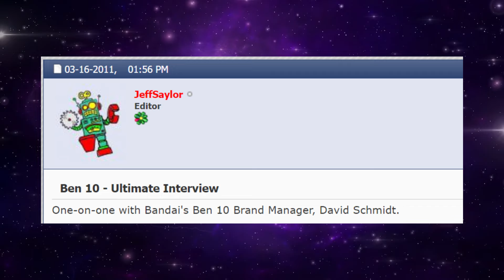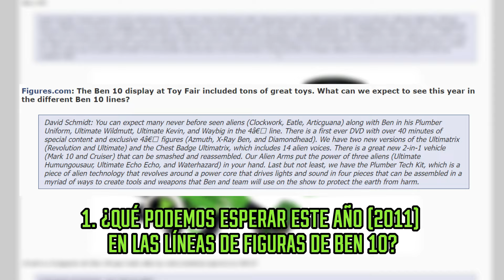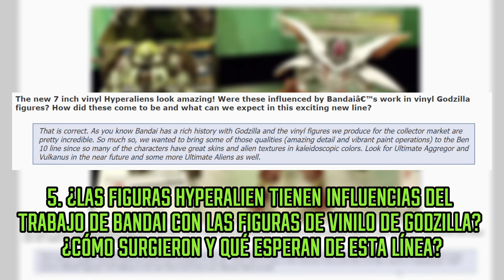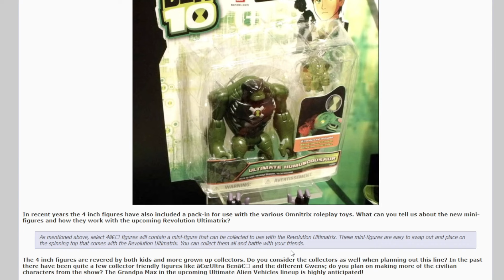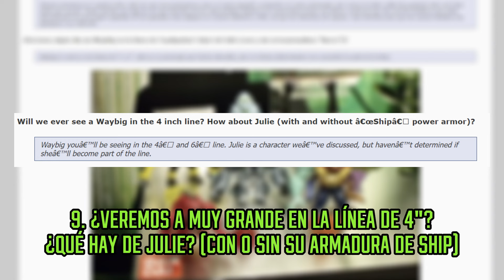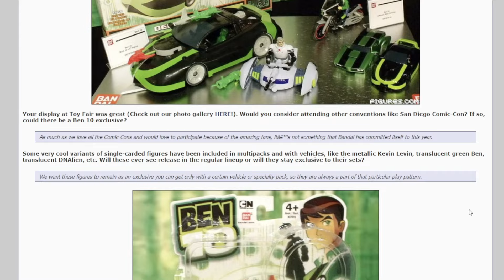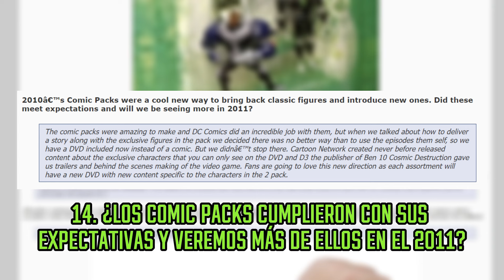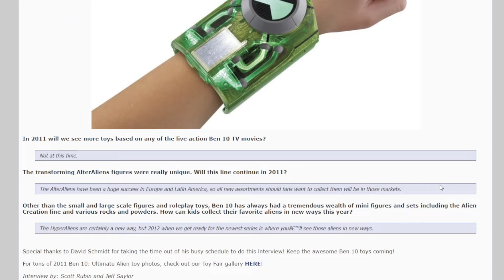Revisión a Entrevista del 2011 al Brand Manager de Ben 10 dentro de Bandai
Develamos los secretos (???) de esta entrevista hecha en el 2011 a David Schmidt, el antiguo Brand Manager de Ben 10 dentro de Bandai.